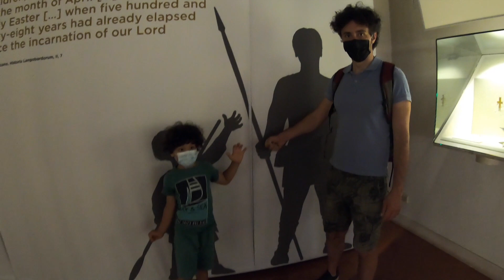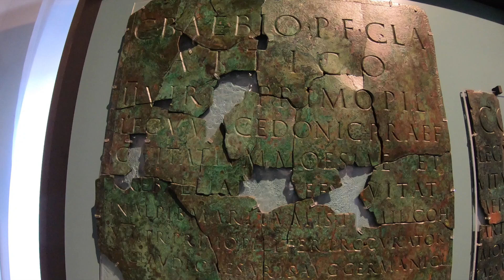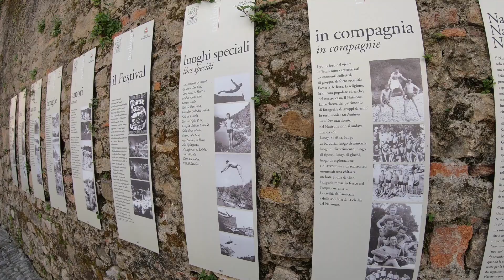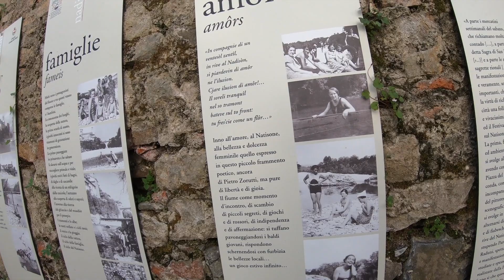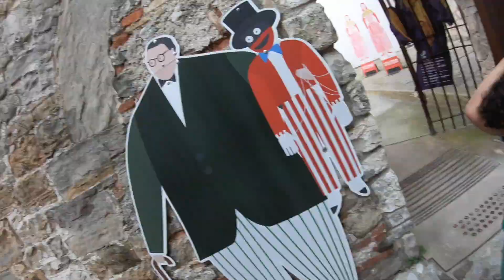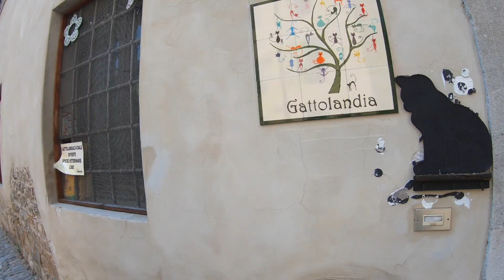Чивидале: дьявол, лангобарды и коты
Чивидале-дель-Фриули — город на реке Натизоне у восточных отрогов Альп, рядом со словенской границей.

По легенде город был основан Юлием Цезарем в 53 г. н.э. Носил название Форум Юлия, искаженное Фриуль.

В 568 г. Чивидале  становится столицей первого лангобардского герцогства в Италии.

Благодаря множеству хорошо сохранившихся свидетельств эпохи лангобардов в 2011 г. историческому центру города был присвоен статус наследия ЮНЕСКО.

5 вещей, которые нужно обязательно сделать в Чивидале:

1. Прогуляться по мосту дьявола и спуститься вниз к реке.
2. Поздороваться с Юлием Цезарем на площади Дуомо.
3. Посетить музей, посвященный труппе кукольного театра Витторио Подреки.
4. Попробовать мороженое на площади имени лонгобадского писателя и историка Паоло Диаоконо.
5. В качестве сувенира обязательно приобрести местную сладость «губану».